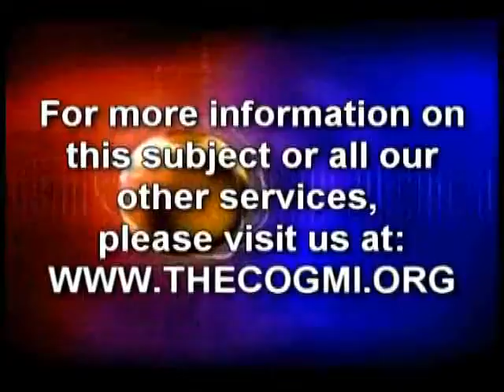For God So Loved The World - Steve Councell